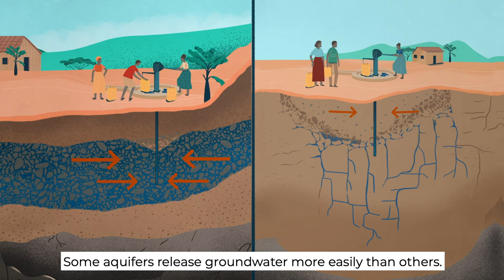Introducing groundwater (with subtitles)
Groundwater is the water that is stored underground, in what are called aquifers. Groundwater is recharged by rainfall and surface water such as lakes and rivers. This is one of a series of films from a 7-year UK-Government (DFID-UKRI) funded research programme called UPGro (Unlocking the Potential of Groundwater for the Poor).